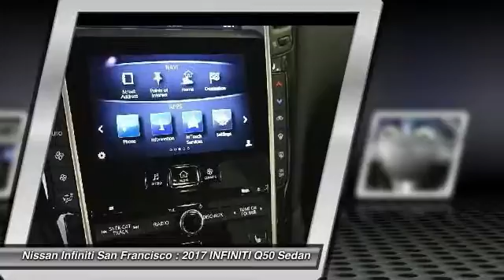2017 INFINITI Q50 San Francisco CA 2879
2017 INFINITI Q50  - Stock#: 2879 - VIN#: JN1AV7AP6HM890067

Check out this 2017 INFINITI Q50.   V6. 32/27 Highway/City MPGbrbr Contact the dealership today.